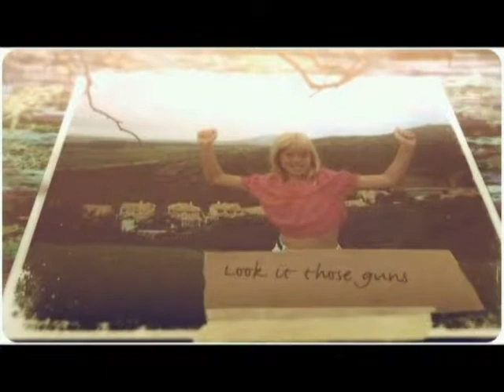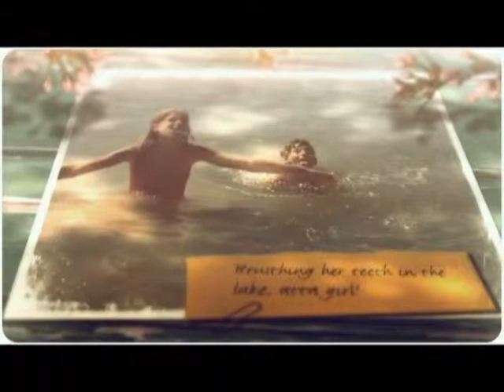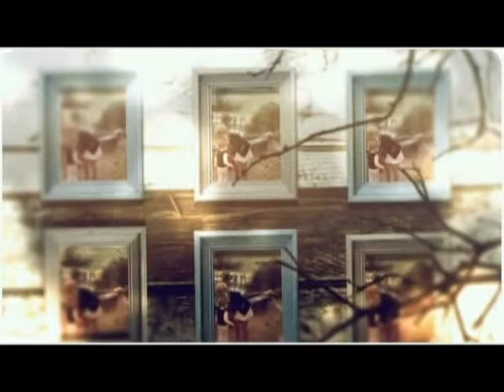Robyn & Marty SlideShow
I showed this on continuous loop during the reception in Hawaii. Here it is for those who couldn't be there.